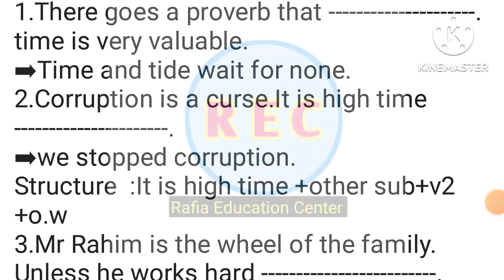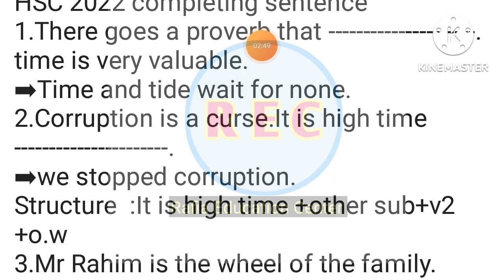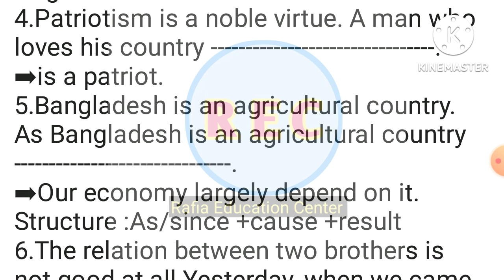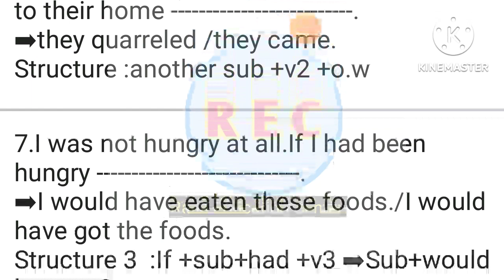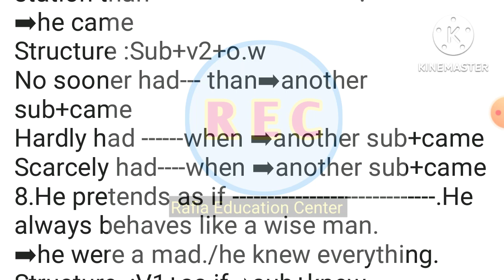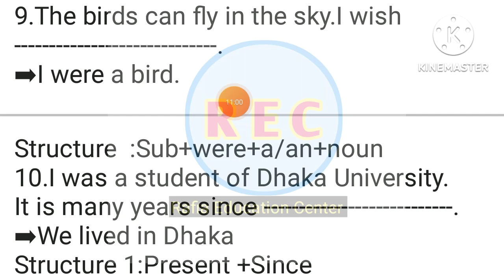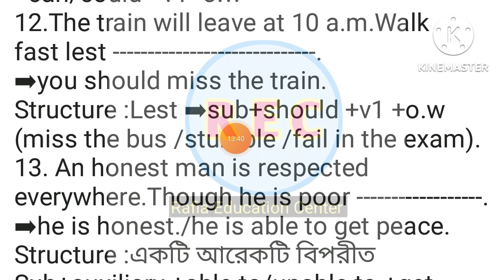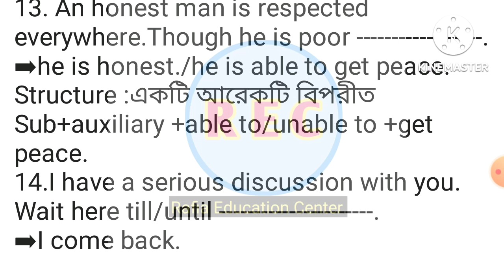HSC 2022।HSC completing sentence suggestion। HSC English suggestion 2022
HSC 2022 ইংরেজি সকল ভিডিও